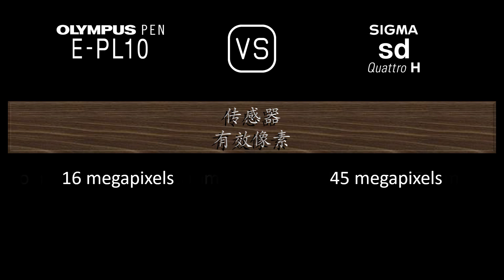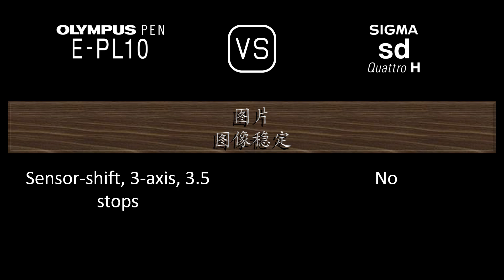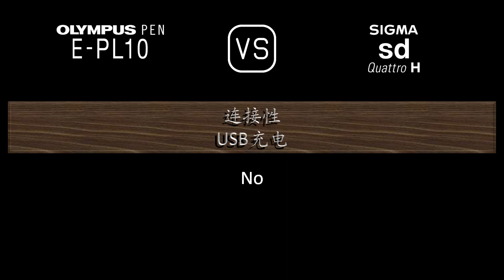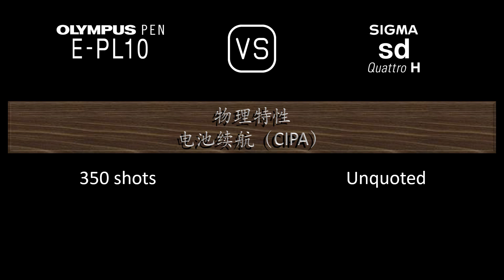Olympus PEN E-PL10 与 Sigma sd Quattro H 的规格比较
本视频是 Olympus PEN E-PL10 与 Sigma sd Quattro H 的功能概述和规格比较 (comparison of specifications)，希望对您有所启发。感谢您的支持。

00:24 推出
00:32 机身
00:41 传感器
01:05 图片
01:21 光学与对焦
01:50 屏幕
02:10 取景器
02:26 摄影功能
03:27 录像功能
03:43 贮存
03:47 连接性
04:16 物理特性
04:36 杂项